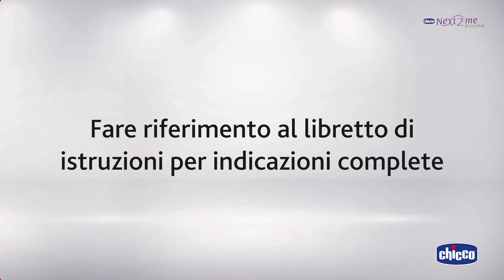Come installare al letto Chicco Next2Me Essential - Chicco (Italiano)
Scopri come installare correttamente Chicco Next2Me Go al tuo letto. Grazie alle 6 regolazioni in altezza e ai piedini pieghevoli è compatibile con la maggior parte dei letti, anche quelli con cassettone.

Dal 1958 Chicco offre soluzioni specifiche e sicure, pensate per accompagnare i genitori nello straordinario percorso di crescita dei loro bambini, giorno dopo giorno, fin dalla nascita.
In questi anni siamo stati al fianco di mamme e papà per dare loro risposte semplici ed efficaci, instaurando un dialogo costante con loro e, grazie all'Osservatorio Chicco, con vari esperti anche del mondo medico scientifico, alla continua ricerca di innovazione.
Oggi, Chicco è uno dei primi 10 marchi italiani di beni di largo consumo nel mondo ed è presente in oltre 120 Paesi con la stessa passione di 60 anni fa e l’obiettivo di sempre: essere dove c’è un bambino.

Segui Chicco online!